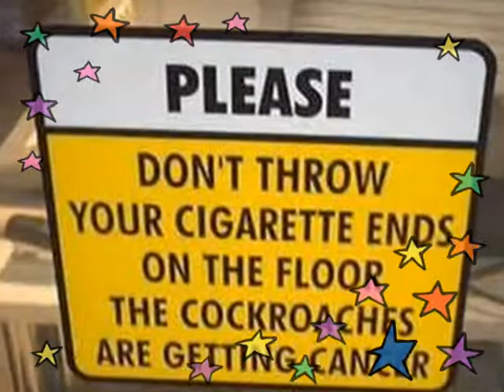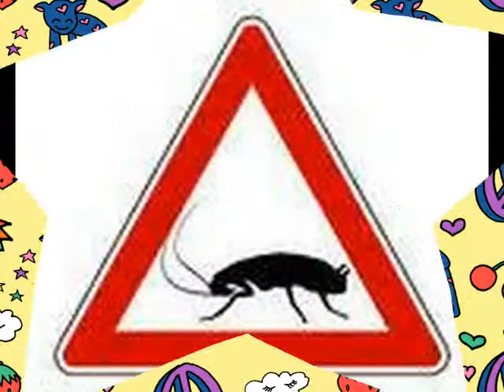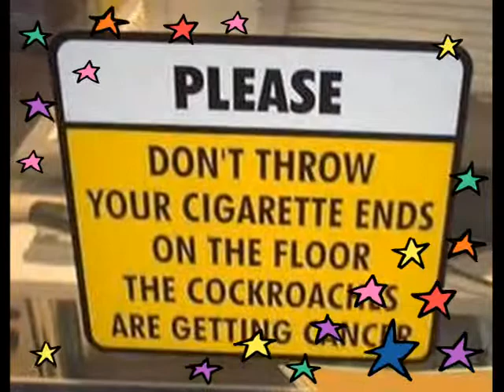The Roach Song by MARYAM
written and recorded 1997 by MARYAM.